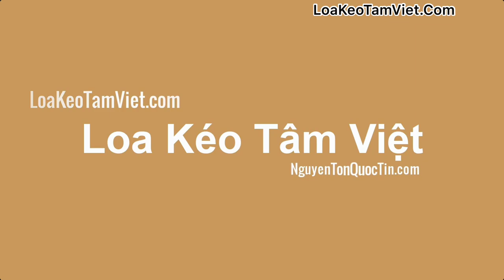THÁO RÁP LOA KÉO mini 2 TẤC "N308" xem có gì BÊN TRONG? Hàng XỊN hay DỎM? -0925.567.977 [Tâm Việt]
Các bạn có bao giờ THẮC MẮC về việc tháo ráp một chiếc loa kéo mini NÓ NHƯ THẾ NÀO?

Video này loa kéo Tâm Việt sẽ tháo ráp một chiếc loa kẹo kéo mini 2 TẤC mang mã hiệu "N308" của hãng SHUBOSS. Xem thử hàng XỊN hay DỎM nhé!

Mọi người đừng quên ĐÁNH GIÁ và BÌNH LUẬN ý kiến cá nhân của mình nha!

Đây là một mẫu loa kéo nhỏ gọn nhưng công suất lớn, thế mạnh của dòng loa kéo này nghiêng về tiếng TREBLE và tiếng TRUNG. Dành cho những tín đồ của nhạc BOLERO, nhạc VÀNG, nhạc ĐỎ.

Được tích hợp duy nhất 1 micro zin đi kèm theo, tuy nhiên lại XỊN XÒ tương xứng với giá tiền của người mua bỏ ra. Và tất nhiên là bạn vẫn có thể sử dụng song song 2 micro để song ca được bằng cách mua thêm MICRO ĐA NĂNG hoặc MICRO DÂY.
Để xem chi tiết THÔNG SỐ, BẢO HÀNH, HÌNH ẢNH về mẫu loa này Khách Quý vui lòng bấm vào link sau đây
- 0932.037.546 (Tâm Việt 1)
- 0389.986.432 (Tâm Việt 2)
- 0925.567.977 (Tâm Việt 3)